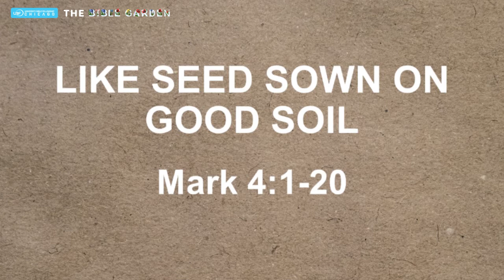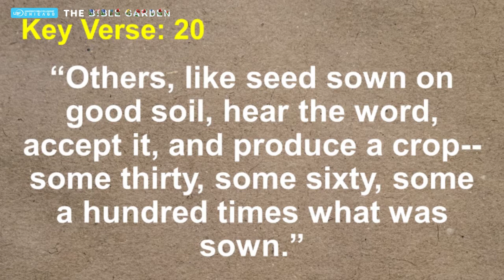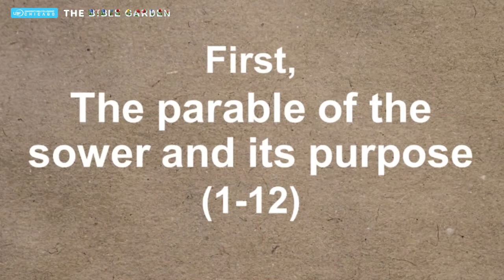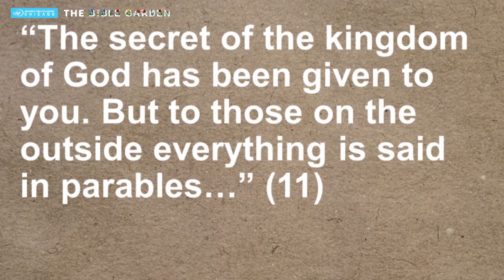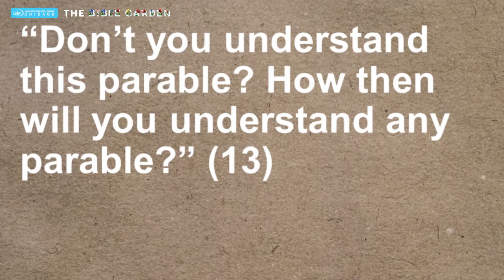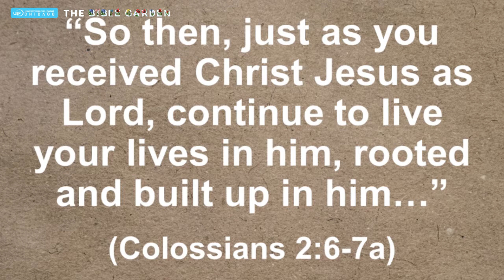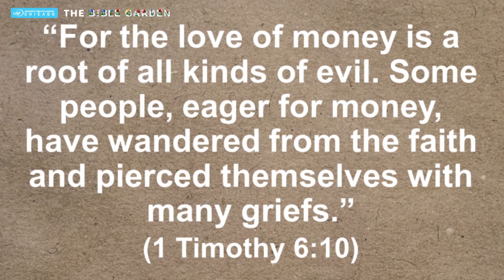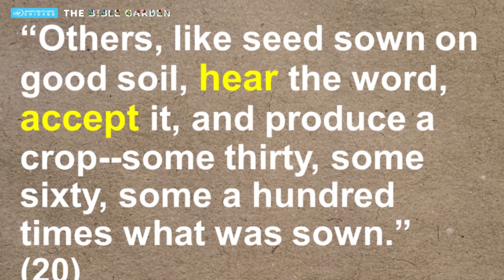Like Seed Sown on Good Soil / Mark 4:1-20 / The Gospel Message / Chicago UBF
Chicago UBF (University Bible Fellowship) Sunday Worship Service Message

Title: Like Seed Sown on Good Soil
Year: 2021
Category: Sunday Message

-Download Bible study questions and message manuscript of Mark 4:1-20, please

Chicago University Bible Fellowship (UBF) focuses on university students, and we are dedicated to Bible study which leads to healthy Christian fellowship and the fulfillment of Jesus’ world mission purpose. Through Chicago UBF, gospel ministries have vibrantly spread throughout Chicago campuses and to the USA and the whole world. Chicago UBF serves as a headquarters for the world mission.